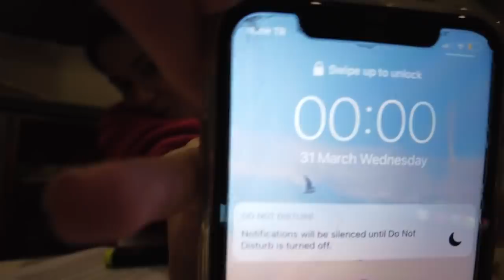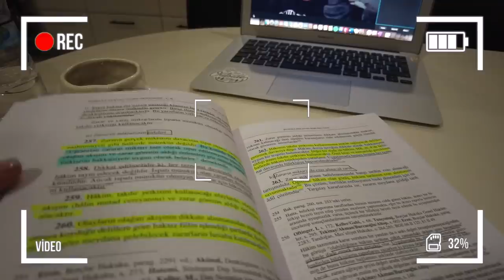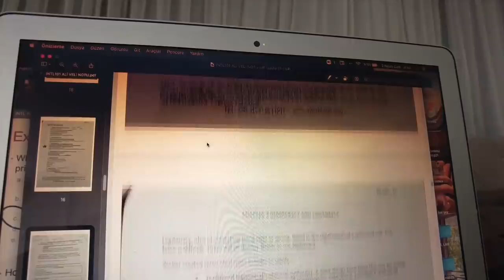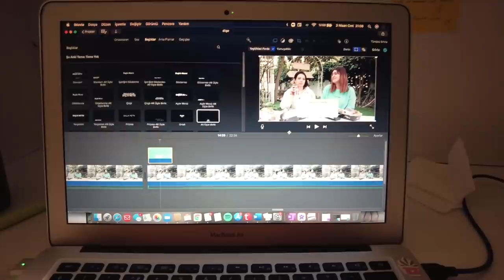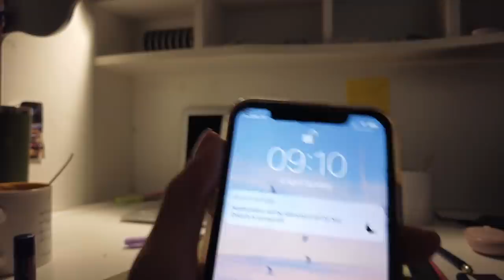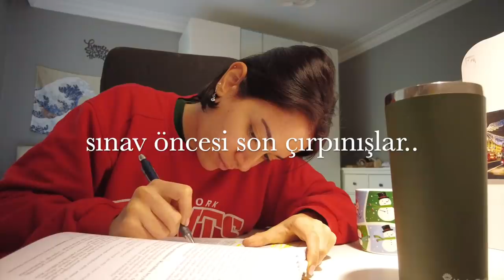ÇOK MOTİVEYİM AMA ÇOK YORGUNUM:( Koç Üniversitesi Online Vize Haftası Vlog-1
Dostlar selam, ikiye ayrılan vize haftalarımın ilki bitti, ben de bunu videoya çektim. Umarım beğenirsiniz!:)